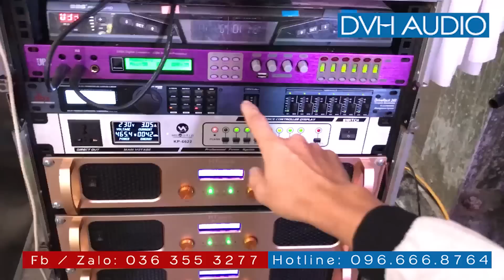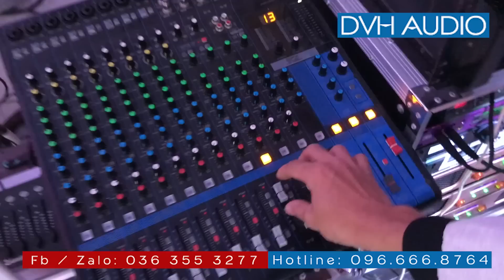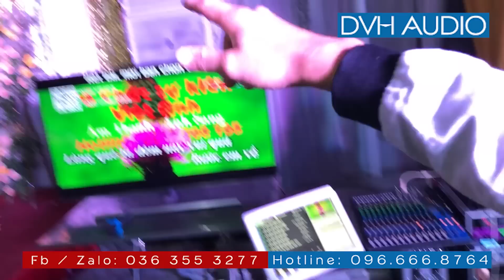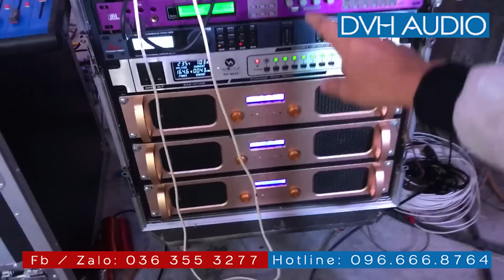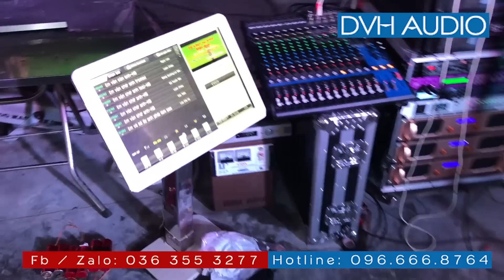Bán dàn aray bãi gồm 14 loa , bán tất cả phông rạp bàn ghế ( loa đã bán , còn rạp ) . lh 0363553277